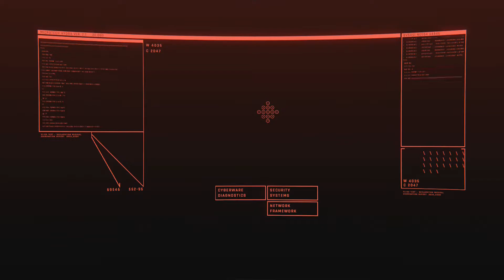Cyberpunk 2077 | Walkthrough Gameplay | Part 14 | Never Fade Away | Xbox One